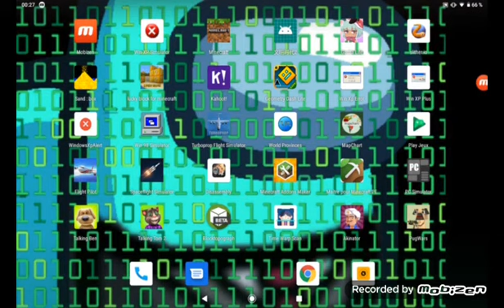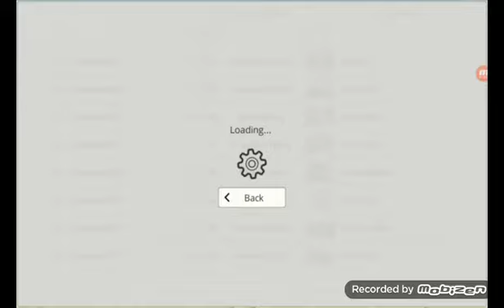pugwars Season 2 part 2